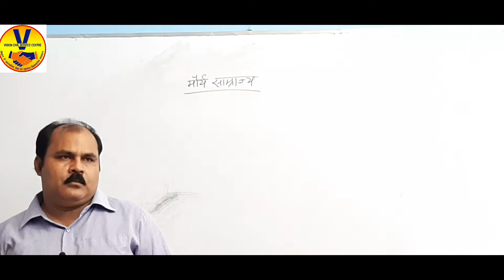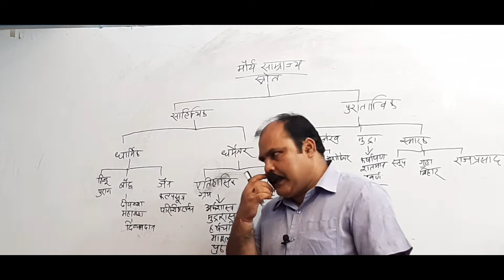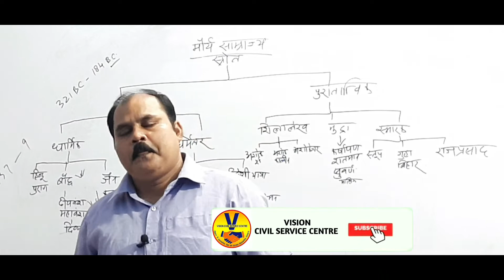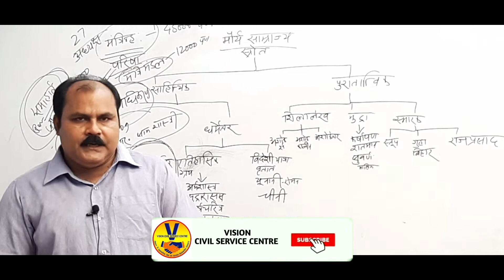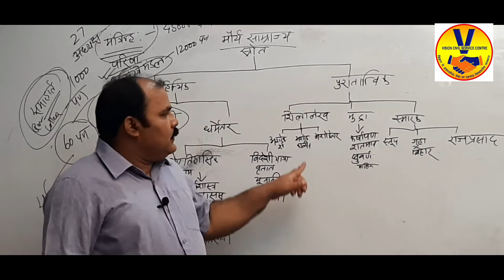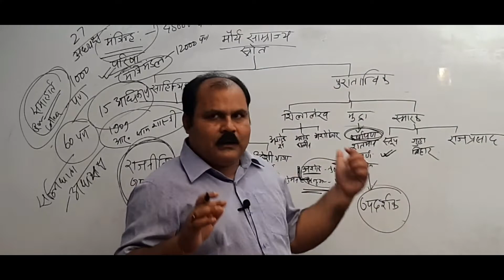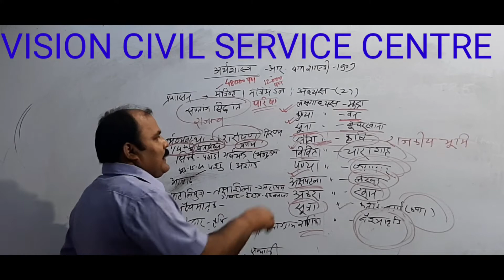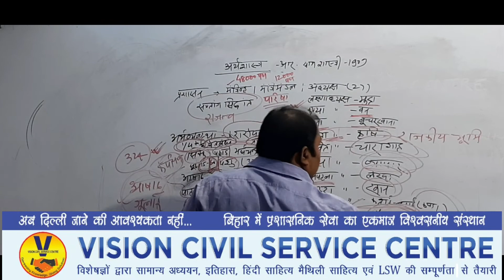मौर्य साम्राज्य पार्ट 1 (PT)